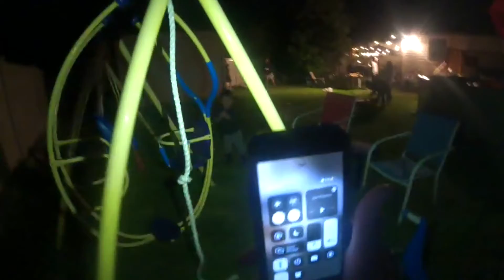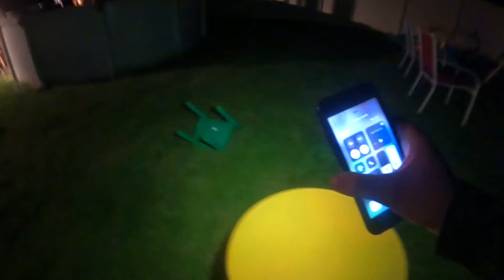SUMMER SATURAY PREVIEW VLOG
THIS IS JUST A PREVIEW OF SUMMER SATURDAY ENJOY